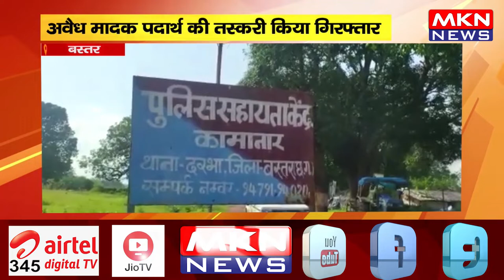बस्तर - अवैध मादक पदार्थ की तस्करी किया गिरफ्तार, पुलिस ने 25 किलो गांजा किया बरामद